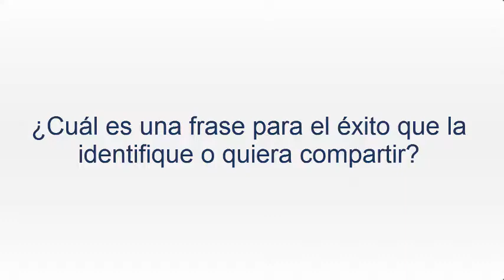ALEXANDRA KISSLING - PARTE III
ALEXANDRA KISSLING

Miembro del Consejo Directivo de INCAE Business School